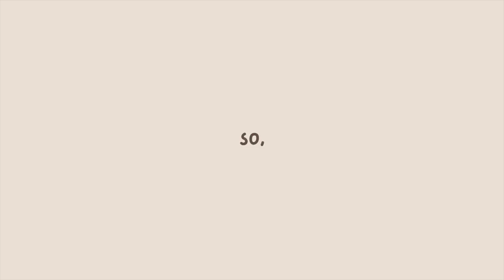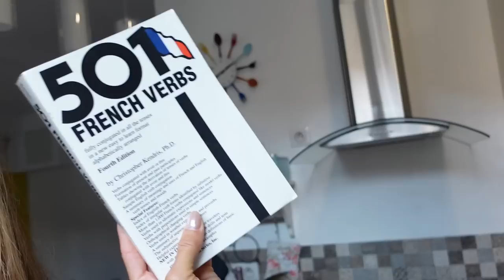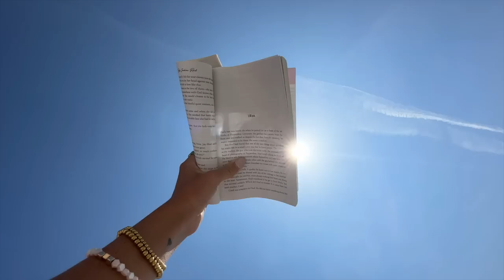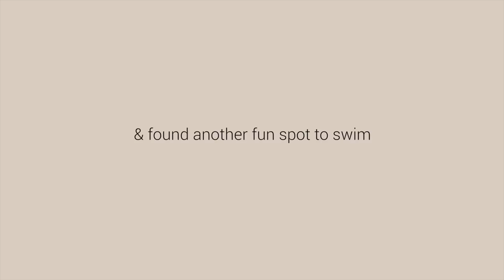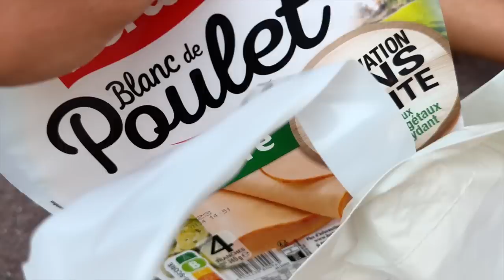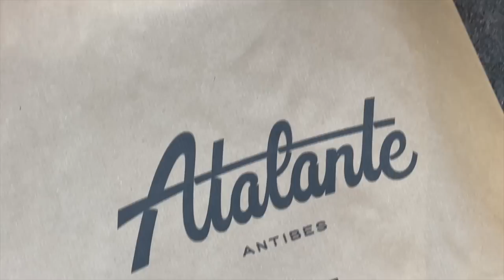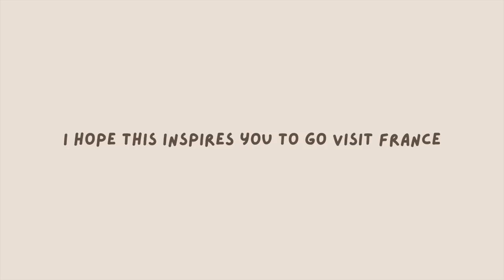France VLOG / I launched a Bikini Brand here !!!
We launched Honey Swim while we were here in Nice, France!!! you can shop using my code: BRYNYOUTUBE